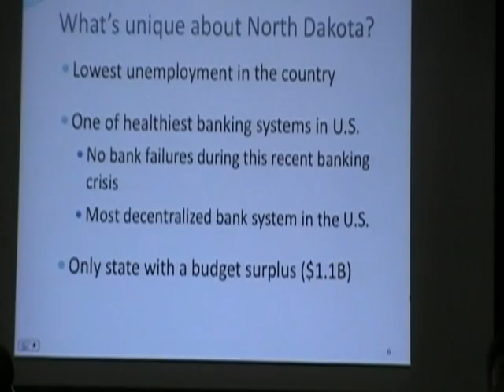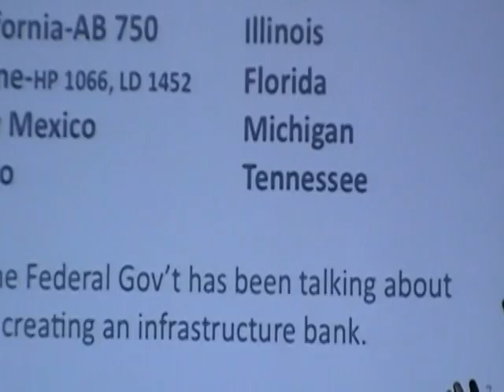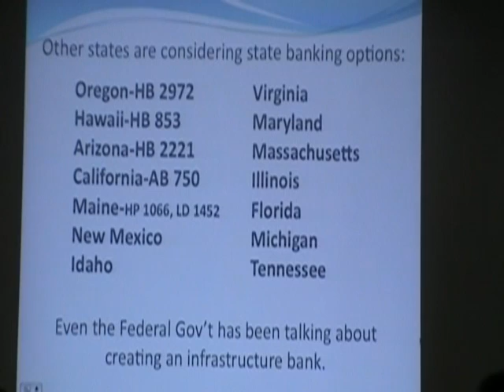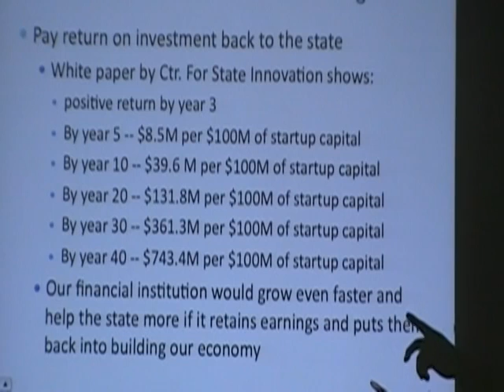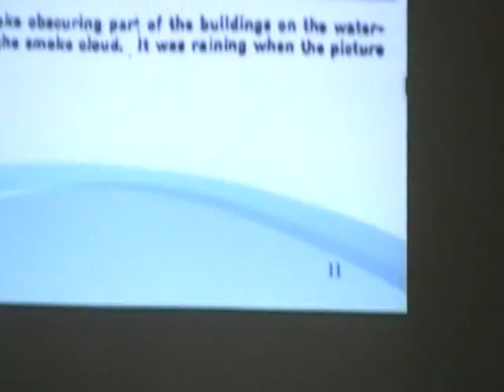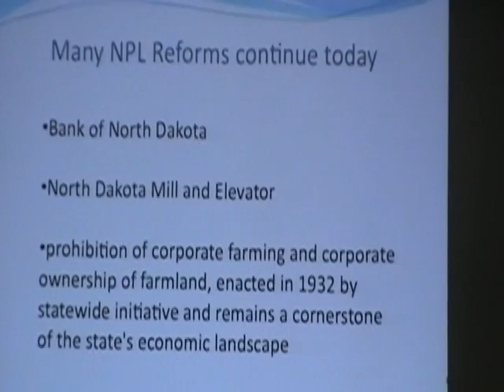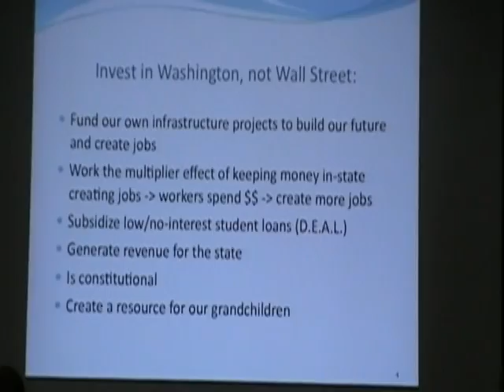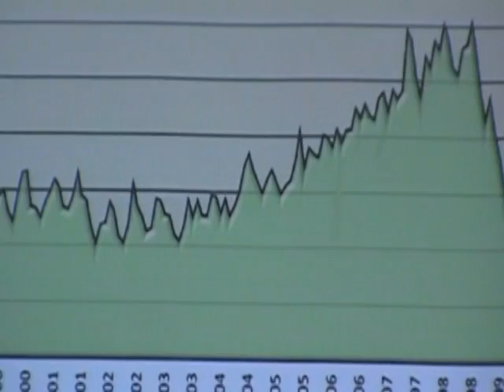Washington Investment Trust State Representative Bob Hasegawa Part 3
PLEASE CALL OR EMAIL THE FOLLOWING WA STATE LEGISLATORS:
COMMITTEE CHAIRS:
The vote to exec. out of committee
will happen no later than Feb. 2nd
Please act now.